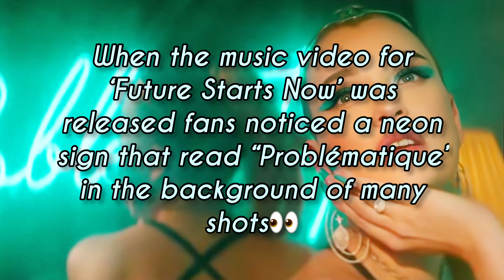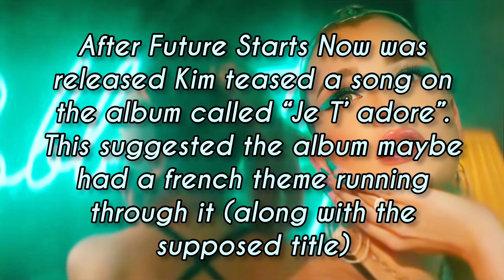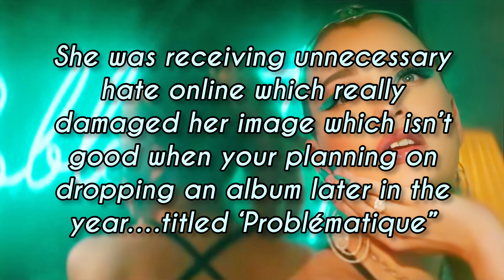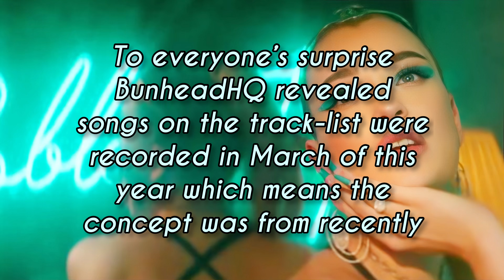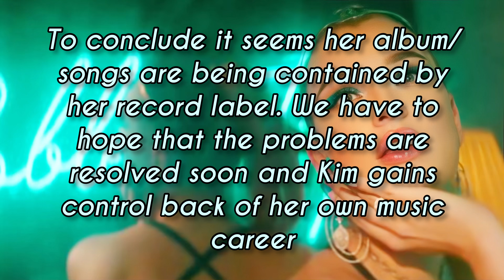Where is Kim Petras's debut album? (Her label sucks)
Kim Petras has been on the scene for 5 years and has earned amazing levels of success but where is her debut album? Her new album is very long awaited...but it still isn't out. In this video I discuss the timeline of events from the release of Future starts now up until today.

ALSO SORRY FOR ANY TYPO'S...